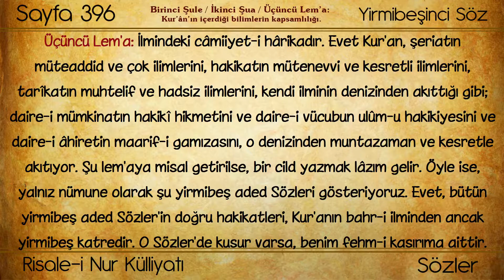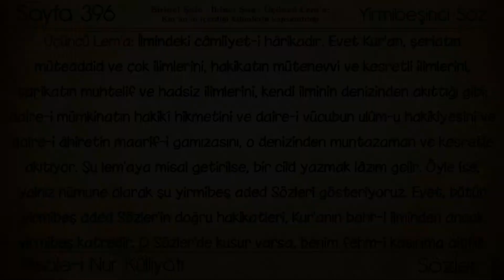(0245) Huzmeler / Kur’ân’ın içerdiği bilimlerin kapsamlılığı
Külliyat : Risale-i Nur Külliyatı
Eser: Risale-i Nur'dan Hüzmeler
Bölüm: Kur’ân’ın içerdiği bilimlerin kapsamlılığı
Müellifi : Bediüzzaman Said Nursi